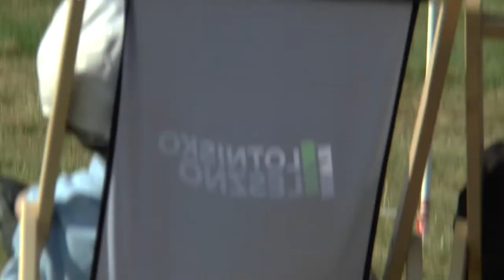WAGAC2021 P1 FreeKnown 4 Václav Sehnal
WAGAC 2021 - Programme 1 / FreeKnown Official Judging Video